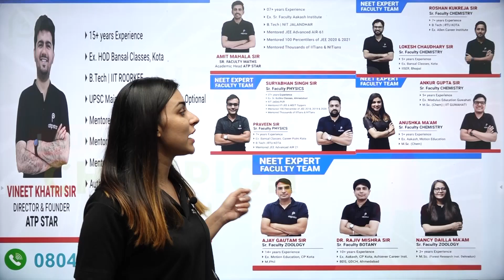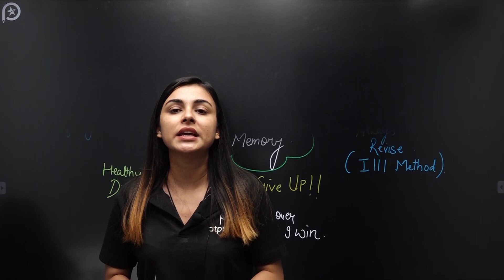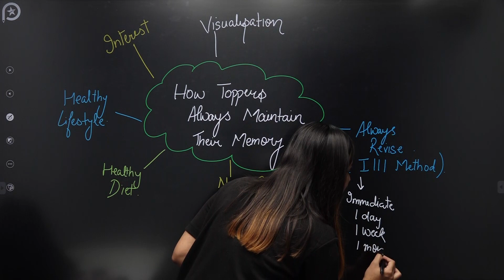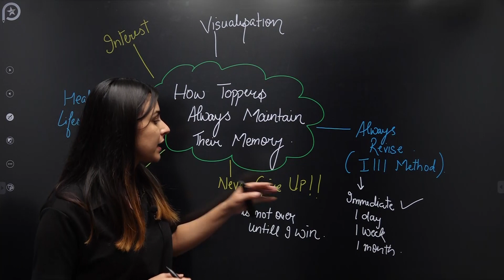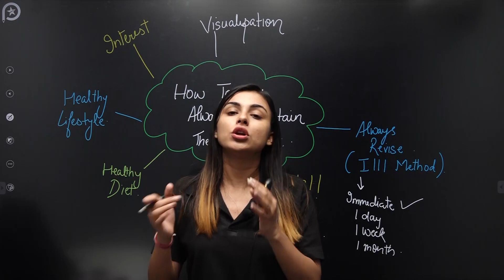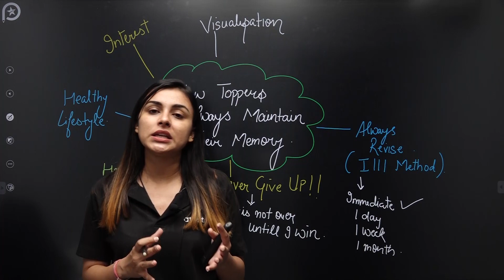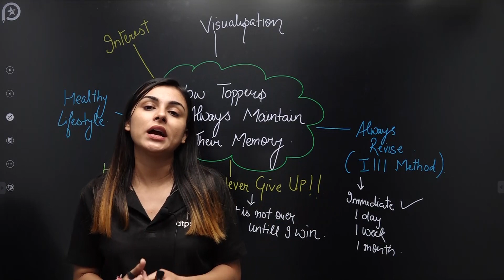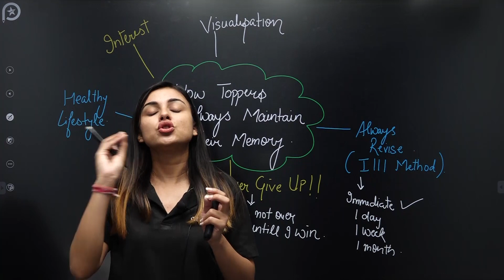Secrets to how Toppers Maintain Their Memory | NEET 2023 | ATP STAR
𝐃𝐨𝐰𝐧𝐥𝐨𝐚𝐝 ATP STAR 𝐀𝐩𝐩 𝐟𝐨𝐫 Unlimited Free practice for NEET